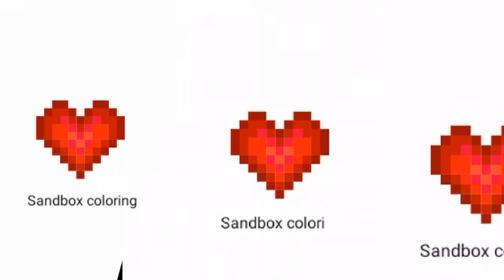Sandbox coloring / warning super saticfing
@Clumoo Gaming

@Gibson corgi